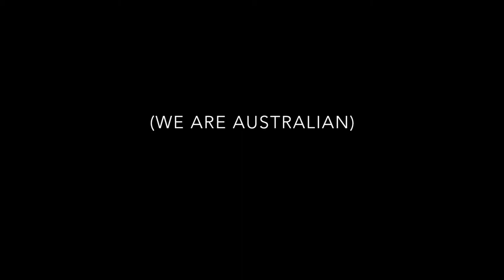Speaking French with my Boyfriend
This was really fun and a bit daunting. You can turn on English subtitles in settings! Enjoy